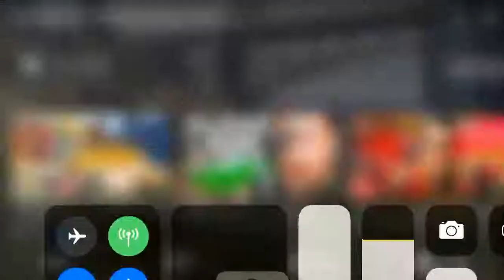Gta 5 ARP EP 7-extra